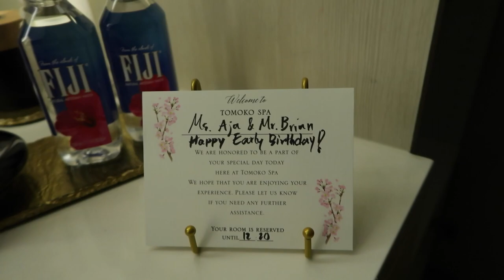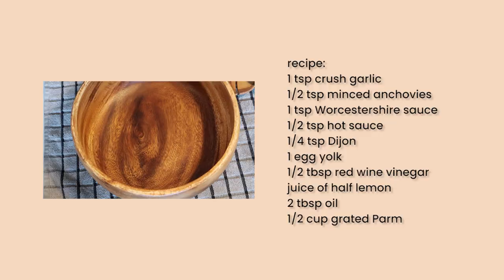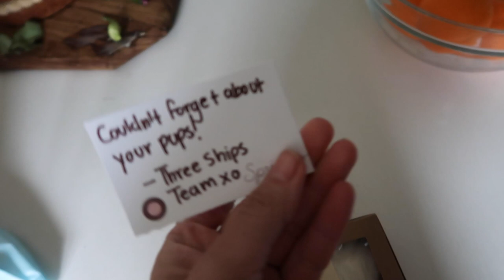A Birthday Vlog || Aja Dang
Last week I turned 35! My 35 birthday has been like all my other birthdays over the past few years - calmness and food.